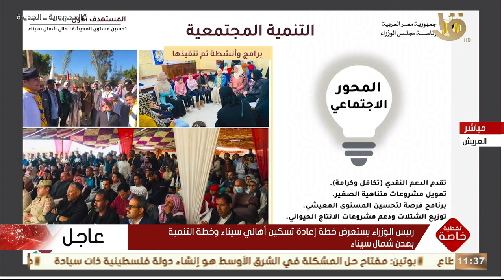تغطية خاصة | رئيس الوزراء: "المحور الاجتماعي".. دعم نقدي للأسر المستحقة وتمويل مشروعات